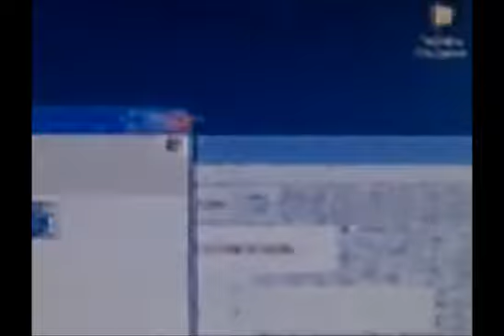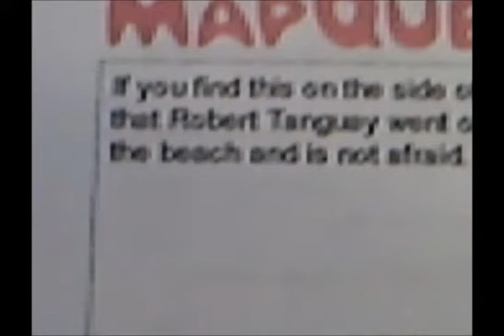See to Sea - Tangeray | Beach Bike Rebel Extended Cut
After being robbed of his spaceship and with his mainframe disabled, Tangeray began a 67 mile bike ride from in Southern California for Forth of July weekend 2009.
Using a rusted Mongoose with a warped rear tire that rubbed the brakes on every revolution, Tangeray arrived in time for the beach party.

See to Sea - Tangeray | Beach Bike Rebel Extended Cut  by Tangeray